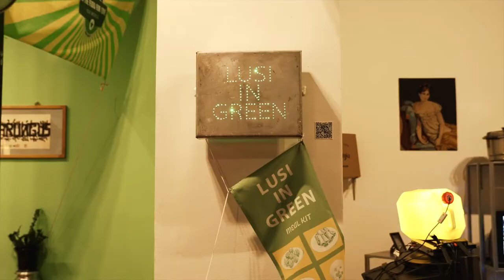메이킹 필름! 전시 비하인드 스토리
한국국제교류재단 (KF)이 운영하는 아세안문화원이 아세안 거리음식을 주제로 한 현대미술전 "아세안 거리음식: 호로록 찹찹 오물오물"을 개최합니다.

- 전시기간: 2020년 12월 15일 ~ 2021년 4월 11일
- 전시장소: 아세안문화원 1층 기획전시실
- 참여작가: 구민자, 노재운, 수티랏 수파파린야, 전미제, 킴킴갤러리, 홍초선
- 부문: 복합장르 (시각예술, 미디어, 영상, 사운드, 설치 등)

아세안 거리음식을 주제로 한 이번 전시에서는, 한국 현대미술가 다섯 팀과 태국 현대미술가 한 명의 창의적인 해석과 시청각적 번역을 꾀한 신작들을 소개합니다. 이들은 아세안 국가에서 경험하고 느낀, 다채로운 거리음식에 대하여 영상, 사운드, 조각, 설치 등의 다양한 매체로 해석하였고, 아세안 국가 간의 음식문화 교류의 역사를 추적하였습니다.

이번 겨울, 산해진미 아세안 거리음식을 맛볼 준비가 되셨다면 아세안문화원을 찾아주세요!